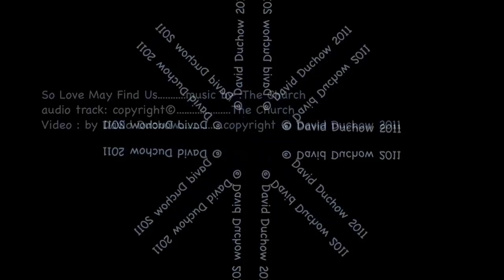So Love May Find Us (The Church Pangaea EP)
So Love May FInd US, an absolutely lovely song by The Church.  In this new semi-kaleidoscopic video I offer the entire 18 minute version. All images, and post visual production (kaleidoscopics) by Double D.. aka artisan.  aka artman aka dadaist2011. Dedicated to Lenna.